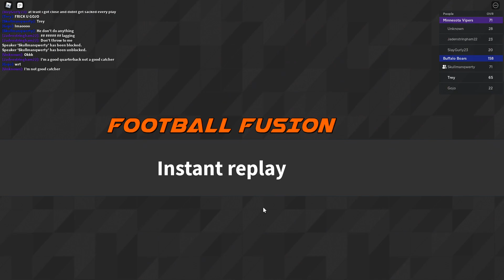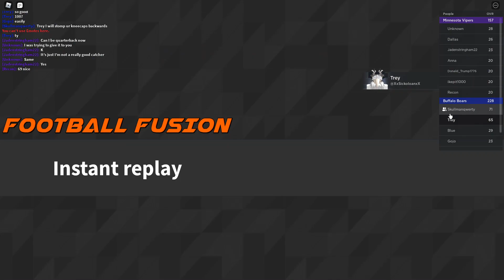SKULL IS BAD WR :O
skull is bad wr